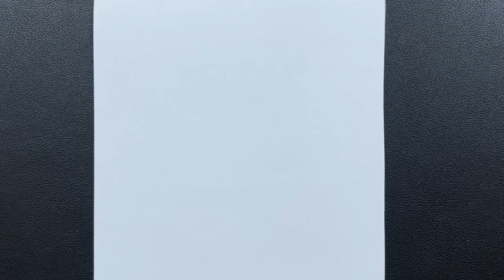Anime drawing | how to draw pain from naruto easy step-by-step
How to draw pain

Pencil : zebra